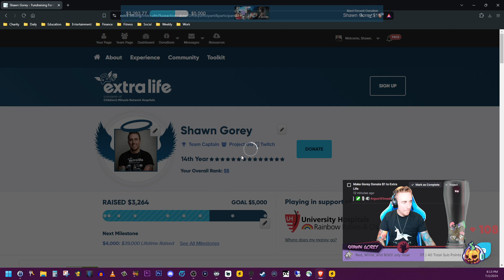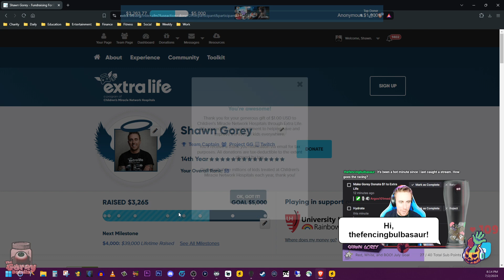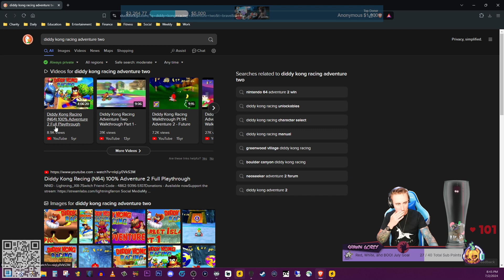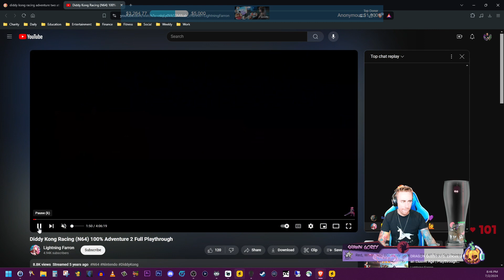Diddy Kong Racing - Part 6 (Finale)